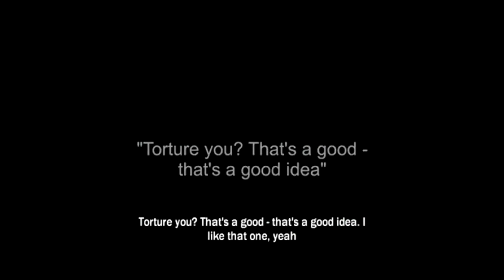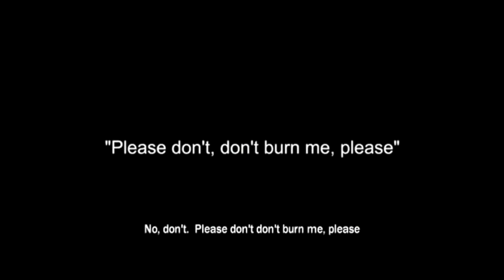Reservoir Dogs (Xbox) Complete Playthrough - Part 5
Lots and lots of car combat this time around. You know, just like in the movie.